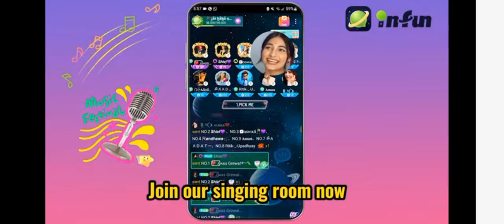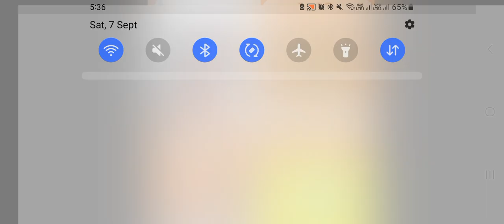Finaly We Did it Super Robby Bros Game Play TheFunkyIsLive